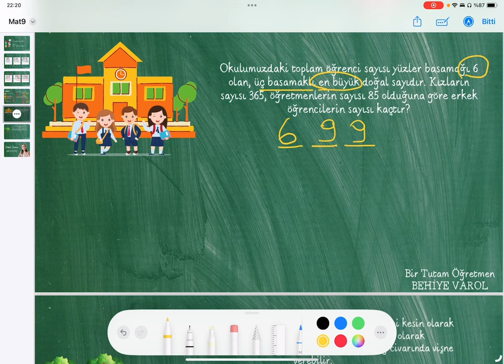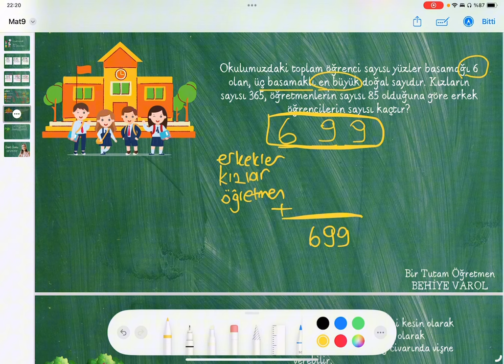4.Sınıf Matematik - Çıkarma İşlemi ve Problemler